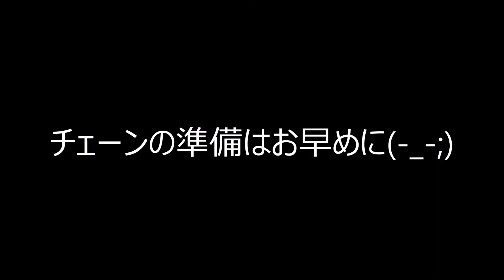2016.01.24 最強寒波到来の「夜」、福岡市にて・・・